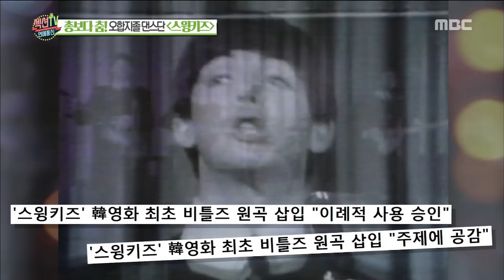[HOT] a rising star Park Hye Soo,섹션 TV 20181210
a rising star Park Hye Soo
▶ Playlist for THIS episodes →
▶ More "Section TV” Interview with K-celebs are AVAILABLE↓↓↓↓↓↓↓↓↓↓↓↓

【Section TV】